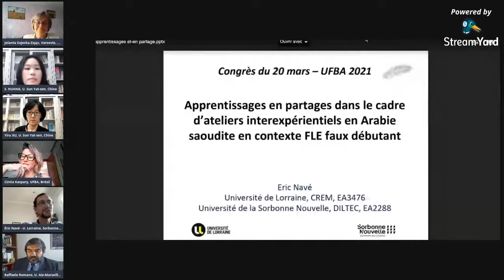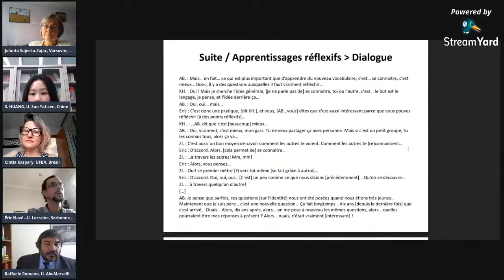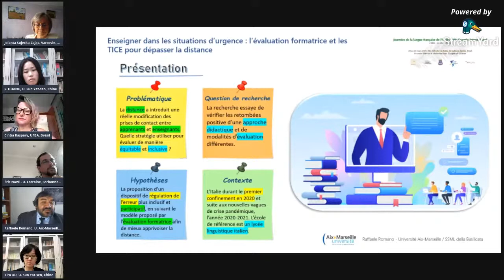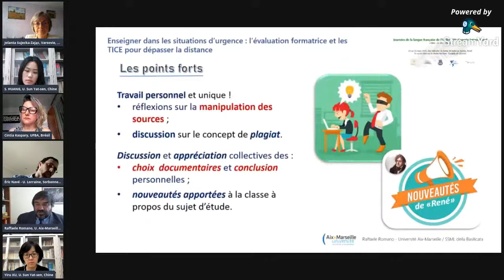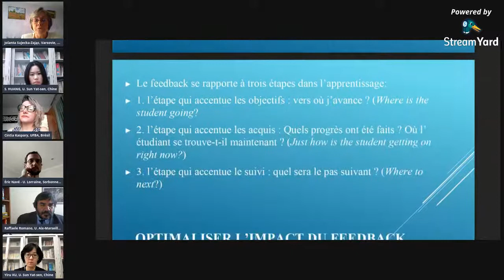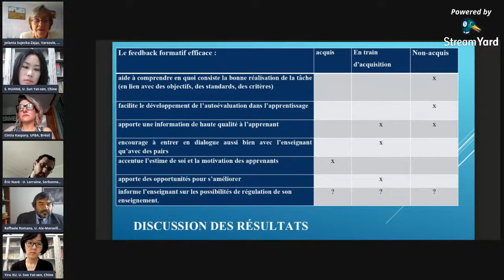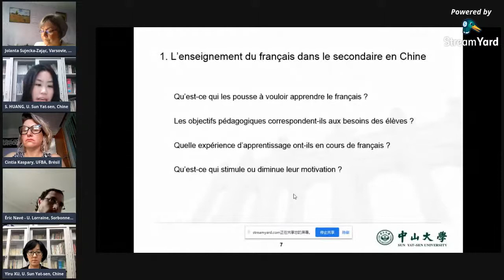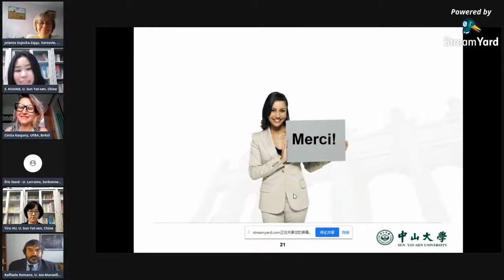Actualités de la Didactique de la langue française 2 (table-ronde)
Journées de la langue française de l’université fédérale de Bahia - IIIe Congrès international
s'élire - se dire - fleurir
São Salvador da Bahia de todos os Santos, 22, 23, 24 et 25 mars 2021

Tout ce qui empêche
L’exercice de la pensée
S’oppose à la vie.

Ramanujam Sooriamoorthy, Bruynes. Paris : L’Harmattan, 2020

L’installation planétaire d’une modique lingua franca dans le commerce, les transports, la technologie, les sciences, l’art, l’esthétique, le chant s’étendra-t-elle finalement jusqu’à l’intimité de cet exercice de notre pensée ?
Quid toutefois des aspirations de l'autre « francophonie culturelle » (PAGEL, Journées, 2019) ? Quelle reconnaissance pour les francisants des confins ?

Nous inviterons ici les chercheurs des terres francophones ou non à présenter leurs travaux dans une série de table-rondes et de conférences pour une nouvelle célébration de la vitalité d’un français langue de culture internationale très à même, au cœur des langues du monde, de s’opposer, quant à lui, à tout ce qui empêche l’exercice de la pensée.

Table-ronde : Actualités de la Didactique de la langue française 2
Jeudi 25 mars 2021, 08 h. (UTC -3)

Apprentissages en partages dans le cadre d’ateliers interexpérientiels en Arabie saoudite en contexte FLE faux débutant
Me Éric Navé, université de Lorraine / Sorbonne Nouvelle, France ; Arab Open University, Djeddah, Arabie saoudite

Enseigner dans les situations d’urgence : l’évaluation formatrice et les TICE pour dépasser la distance
Me Raffaele Romano, université Aix-Marseille, Marseille, France / SSML de la Basilicate, Potenza, Italie

Fournir un feedback formatif en classe de langue : défis conceptuels et discursifs
Dr Jolanta Sujecka-Zając, institut d’Études romanes, université de Varsovie, Varsovie, Pologne

L’Enseignement du français dans le secondaire en Chine : de la motivation d’apprentissage aux enjeux didactiques
Dr Yiru Xu ; Dr Shuyong Huang, université Sun Yat-sen, Canton, Chine

Modérateur : Me Cíntia Kaspary, université fédérale de Bahia, Brésil

Pour consulter le programme des Journées de la langue française de l’UFBA - IIIe Congrès international :

Pour consulter ou s’inscrire au Répertoire international des chercheurs en études de langue française :

Pour consulter la revue AntipodeS - Études de langue française en terres non francophones :